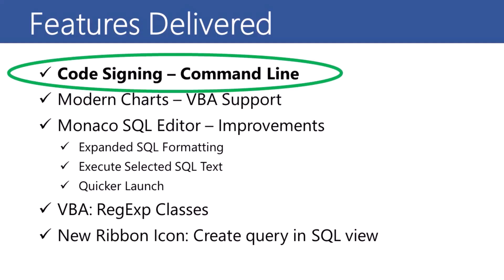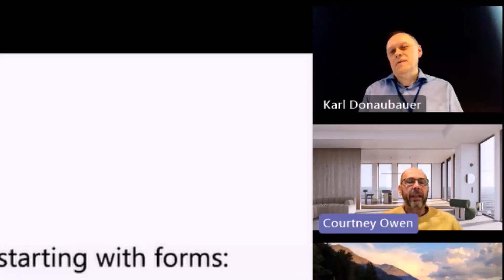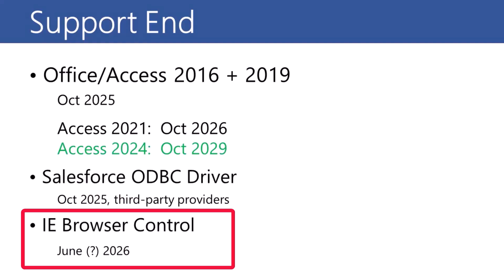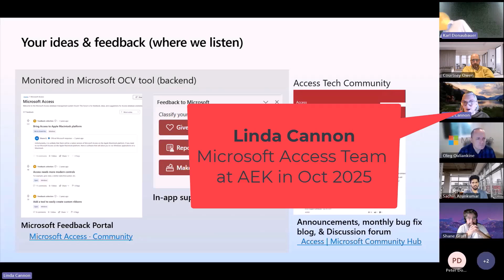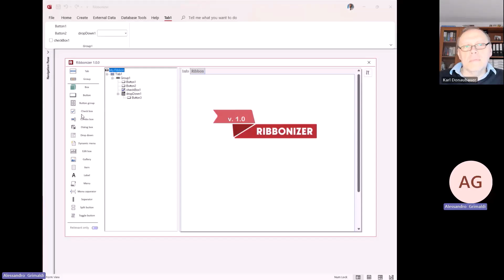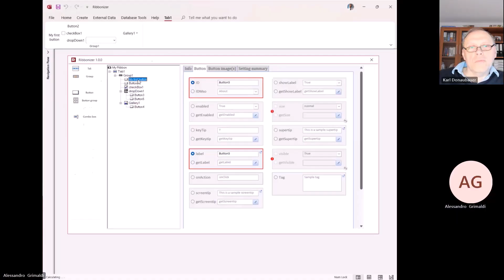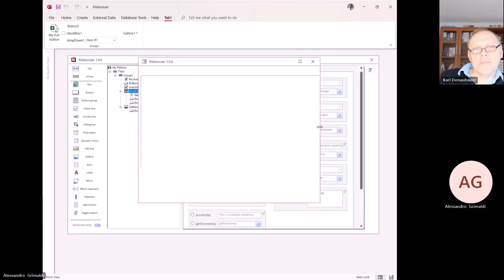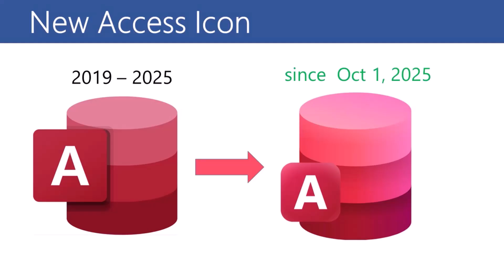Access News 10, Dec 2025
What happened for Access in 2025 + presentation of an innovative ribbon tool

00:31 New features for Access in 2025
01:05 Postponed features
01:40 Zooming feature details
03:42 Bugs in 2025
04:05 Support periods and deprecations
04:51 User numbers
05:17 Access source code
06:15 Alessandro Grimaldi presenting his Ribbonizer
13:04 New Access icon
13:36 Lola